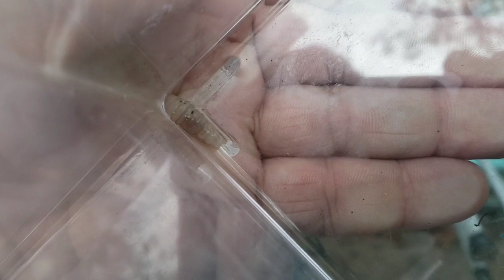REMOVING A BOT FLY LARVAE - cuterubra, warble, parasite, wolf, maggot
Watch all the way to the end for an important disclaimer.